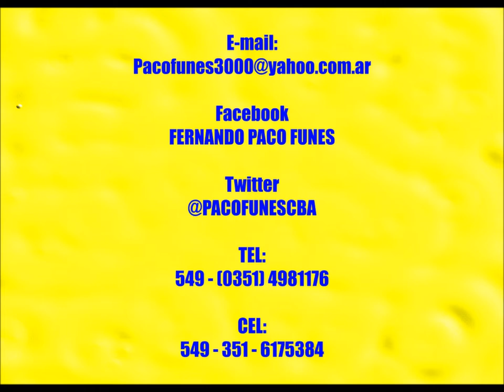GRANDES DEL HUMOR - HOMENAJE A LOS HUMORISTAS DE FERNANDO PACO FUNES - 04 DE JULIO DE 2015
CANCIÓN HOMENAJE A TODOS LOS HUMORISTAS DE CORDOBA - ARGENTINA Y EL MUNDO - ESTA OBRA FUE COMPUESTA SU LETRA Y MÚSICA POR EL CANTAUTOR POLINSTRUMENTAL  FERNANDO "PACO" FUNES, EL 04 DE JULIO DE 2015 en MALAGUEÑO - CÓRDOBA - ARGENTNA